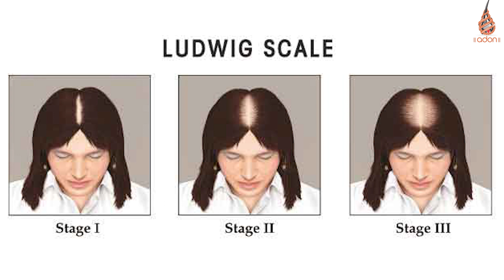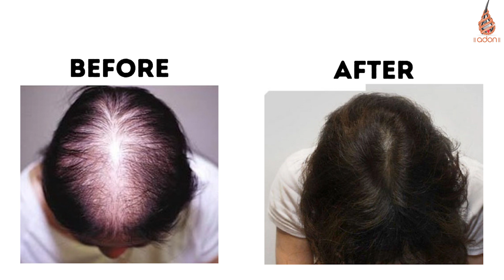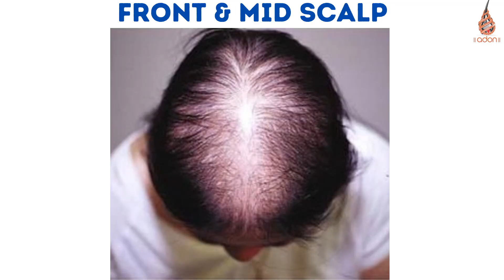PART 2- FEMALE में HAIR GAP और HAIR THINNING COVER करने का 10 LEVEL TREATMENT- Dr. ASHOK SINHA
. In part 1 video we talked about 5 reasons of hair loss in female along with solution , in this video we are talking about next five level of hair loss treatment in female
1. Multivitamins
2. minoxidil
3. female special medicines
4. derma roller, & PRP
5. hair transplant